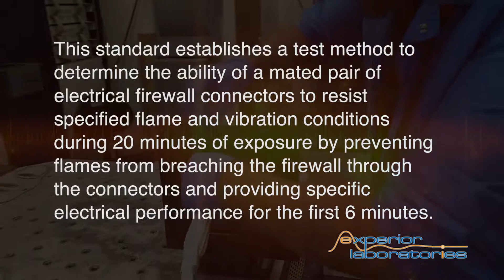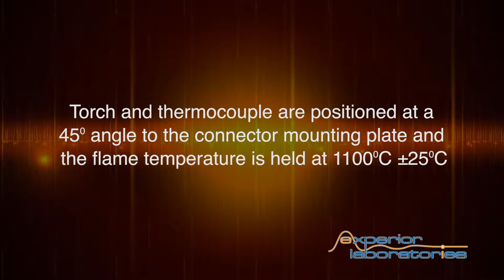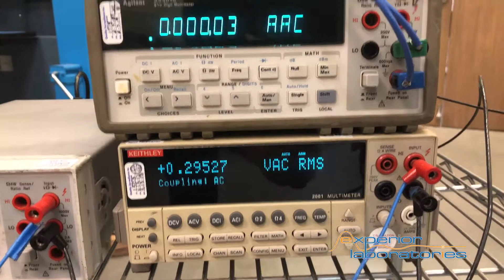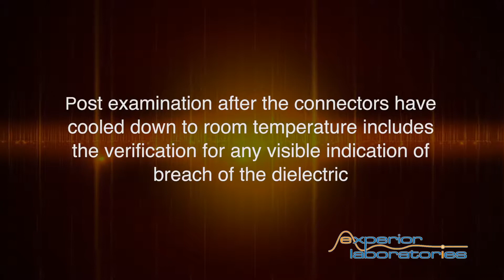Fire Wall Test per EIA-364-45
The US Navy requires all electrical connectors to be Fire Wall tested.  The connector mated pair mounted on a steel plate is simultaneously exposed to a 1,000C flame on one side of the mated pair and a sinusoidal vibration profile.